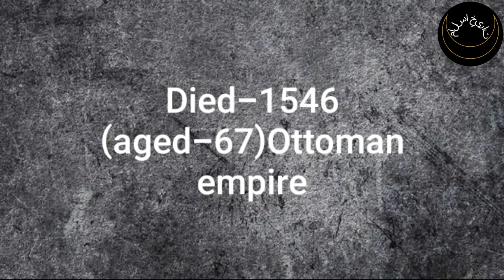Hayreddin Barbarossa||short video)